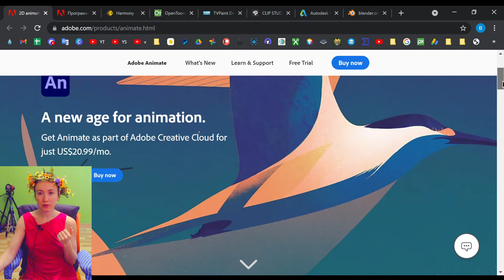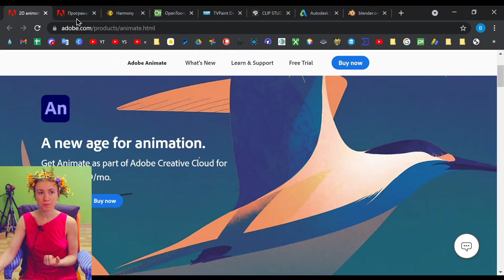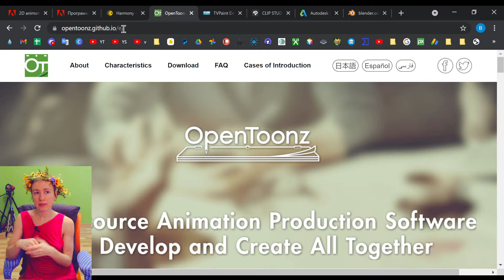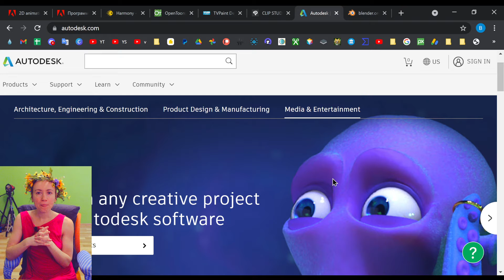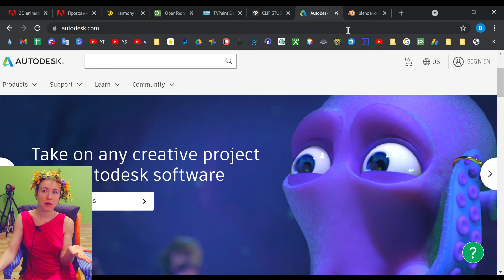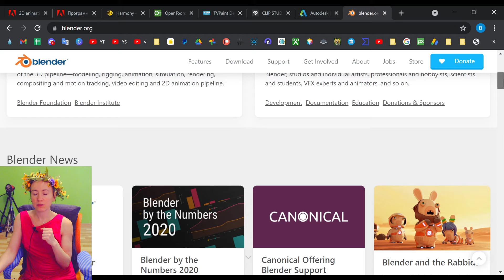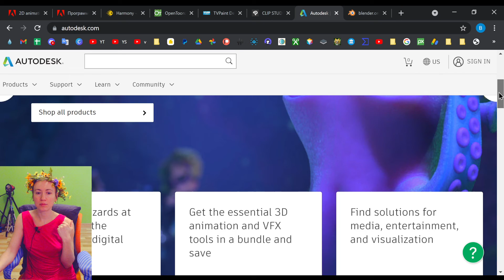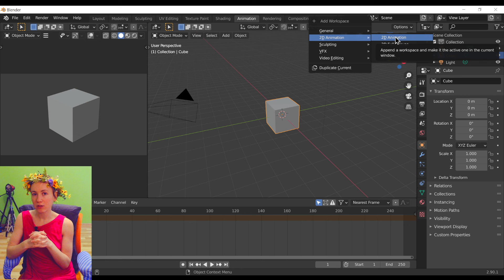Best 2D animation software industry standards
Which 2D animation software is industry standard for professional animation artist and what I choose for my project - Adobe Animate + After Effects, Harmony Toon Boom, Open Toonz, TV Paint, Clip Studio Paint, 3D Max, Blender
Hi, I am Shtuky (Vera Shtukensia) and this is my art channel. I am self-taught artist from Russia. Love to draw and paint with almost all kind of materials (pencil, pen, watercolors, marker, ink, pastel, acryl, oil paints etc), but my favorites are isograph, markers and digital. Started drawing from zero at the age of 30 and now I am illustrating books and online-projects! You can even find my painting in World's leading gallery

How to start drawing and painting? What art supplies to buy? How to mix colors? Find your style! How to sell your art? I share all this basic info and much more. I post everything that inspires me and also you'll be able to watch time laps videos of me drawing and painting.